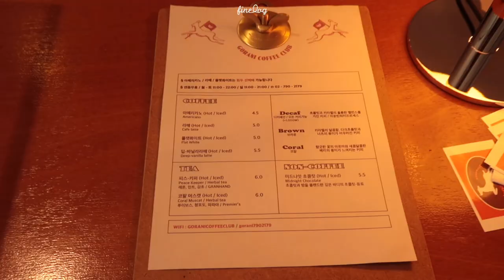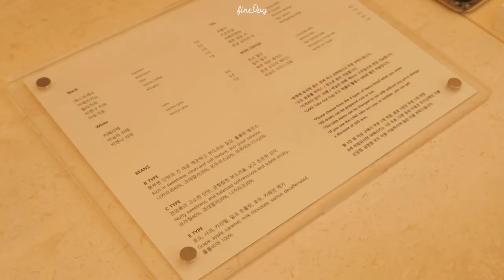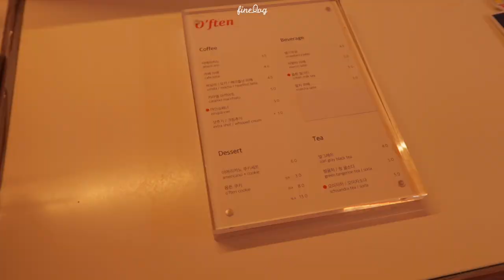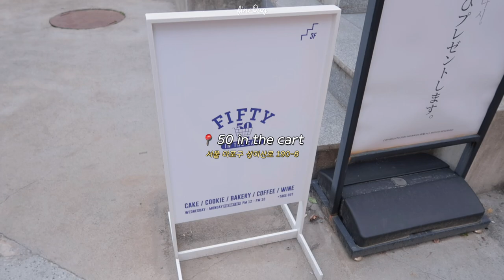SUB) 서울 카페 추천vlog ☕️🥐 고라니클럽, mtl효창, lake삼청, 옵튼커피, 삼청빙수, 피프티인더카트 | 반려동물 동반카페 | 카페 브이로그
✨타임라인✨
00:21 고라니 커피클럽 (반려동물 동반)
01:53 mtl 효창 (반려동물 동반)
03:23 lake 삼청 (반려동물 동반)
05:35 옾튼 (반려동물 동반)
07:03 삼청빙수
07:54 피프티인더카트 (반려동물 동반)

오늘은 4~5월의 카페 추천 vlog를 준비했어요!
이번 월간 카페 영상을 끝으로 당분간 카페 추천 영상은 업로드 할 수 없게 되어서 이렇게 글로 다시 안내드립니다!😭
여름을 맞아 제가 다시 다이어트를 시작하면서
 디저트나 다양한 종류의 음료를 마시는 것이 어렵게 되었어요 😂😂
하지만 8월부터는 다시 몸무게 유지하면서 카페 촬영도 할 수 있을거니까
가을에 새로워진 월간카페 영상으로 찾아올게요!💪🏻
여러분도 카페 추천 많이 해주세요🤍
그럼 여러분 오늘은 카페 6곳을 담은 영상인데요!
재밌게 봐주시고, 우리는 일요일에 또 만나요💙